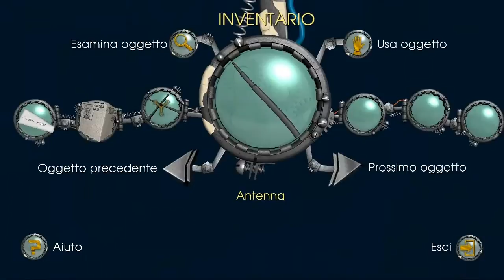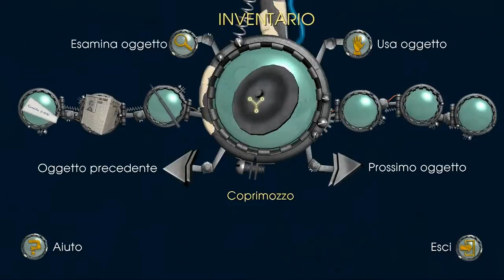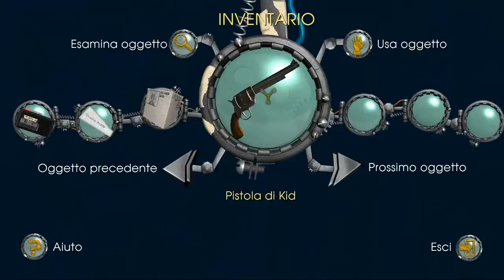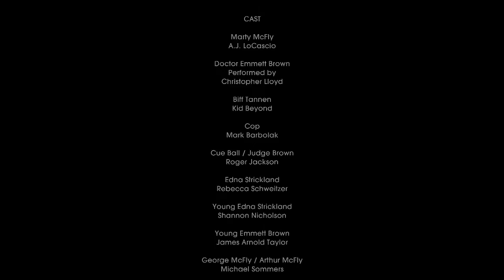Ritorno al Futuro: Il gioco ~ Episodio 1 "Era ora" ~ FINALE ~ Parte 7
Ritorno al Futuro: Il gioco ~ Episodio 1 ~ Parte 7 ~ FINALE

☆ Buona visione ☆